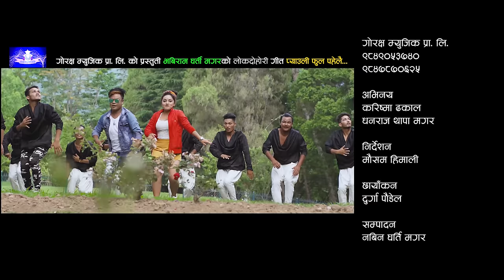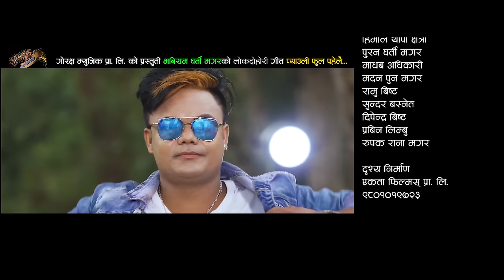New Nepali Dancing Song 2075/2018 | Pyauli Phool Pahelai - Bhumika Giri & Bhabiram Gharti Magar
New Nepali Song Video 2018/2075 "Pyauli Phool Pahelai" By Bhumika Giri & Bhabiram Gharti Magar only on Music Nepal official YouTube channel.

Right for this video is provided by Gorakshya Music Pvt.Ltd.

Nepali Dancing Song - Pyauli Phool Pahelai
➤ Singer – Bhumika Giri & Bhabiram Gharti Magar
➤ Lyrics – Sharad Pandey
➤ Artists – Karishma Dhakal & Dhan Raj Thapa
➤ Editor – Prabin Gharti
➤ Camera – Durga Paudel
➤ Director – Mausam Himalai

Listen Live!